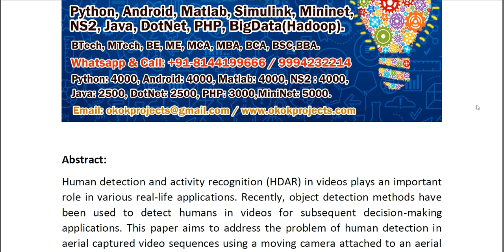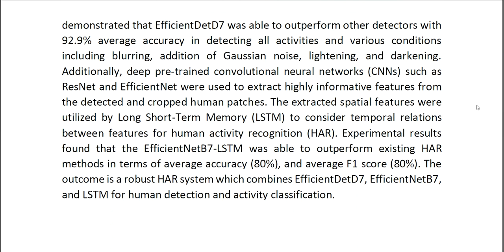A Comparison Between Various Human Detectors and CNN Based Feature Extractors for Human Activity Rec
IEEE PROJECTS 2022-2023 TITLE LIST

Support Including Packages
* Complete Source Code
* Complete Documentation
* Complete Presentation Slides
* Flow Diagram
* Database File
* Screenshots
* Execution Procedure
* Readme File
* Video Tutorials
* Supporting Softwares
Support Specialization
* 24/7 Support
* Ticketing System
* Voice Conference
* Video On Demand
* Remote Connectivity
* Document Customization